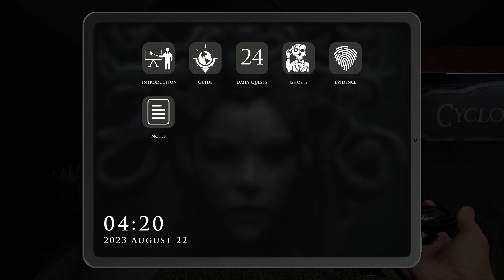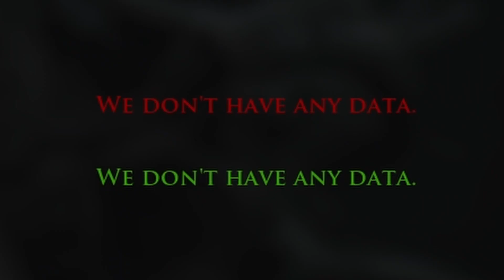This game is too scary…